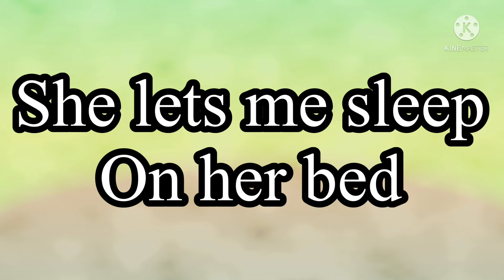How my creator treats me..